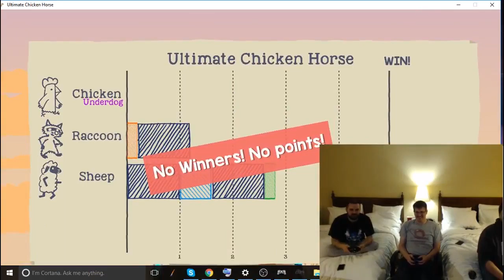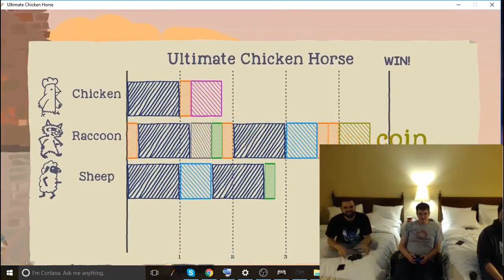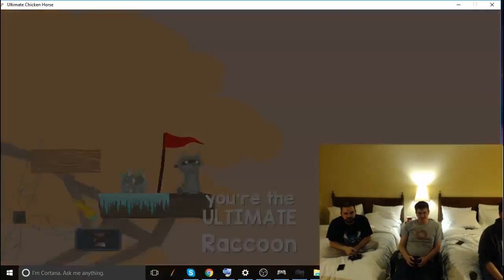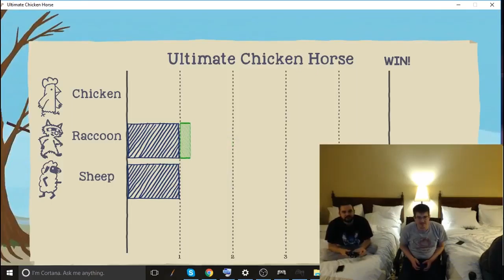Bah Bah White Sheep - Ultimate Chicken Horse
There was no Friday Night Fright this last weekend because I was out of town but I did stream a Planet Comicon special from the hotel w/ LysingArt and Mousebot

Follow LysingArt @LysingART
Follw Mousebot @Mousebot9

Twiiter: @Generic_J0hn